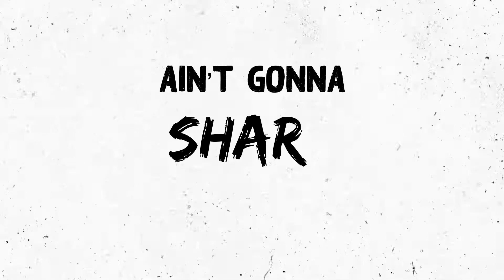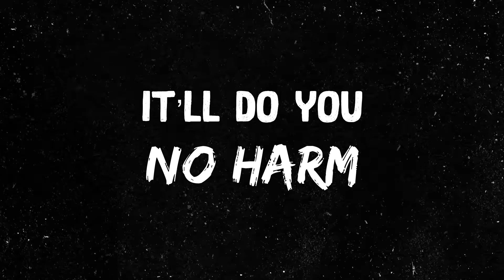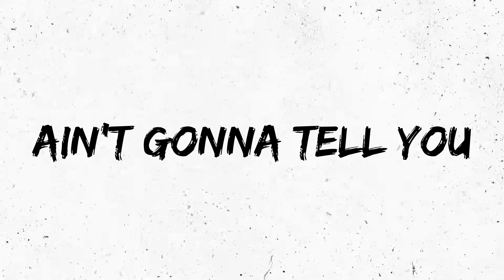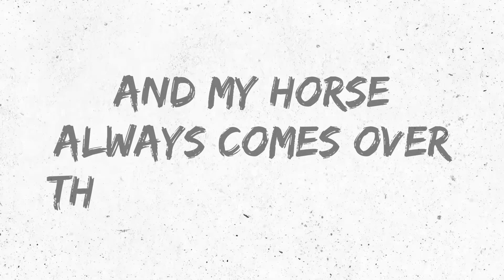Born Lucky +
Englands smallest county

Performed by The Wilbur Project.

Graphics by bestatwhatido1 at Fiverr.com